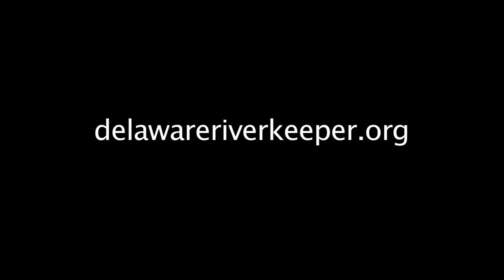Delaware Riverkeeper Network video DRBC frack ban meeting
Concerned citizens and advocates are rejecting a  resolution adopted by the DRBC on shale gas development. Although the plan could ban drilling in the Delaware River Watershed it would allow for the disposal of frack wastewater and permit water withdrawals for gas projects.  This video contains highlights from the September 13 DRBC meeting.